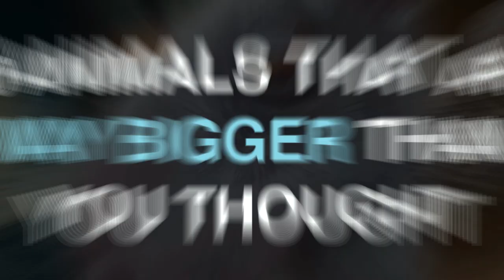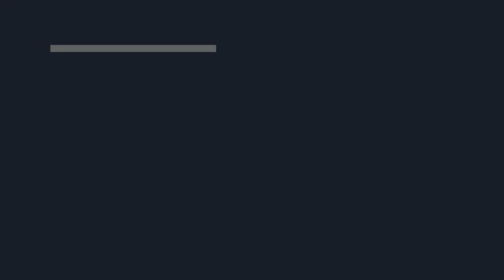10 Animals That Are Way Bigger Than You Thought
10 Animals That Are Way Bigger Than You Thought

In today's video I want to present you 10 animals that you have probably never seen in real life, and which are much, much bigger than you think. There are probably some that will surprise you, so stop thinking and watch this video!